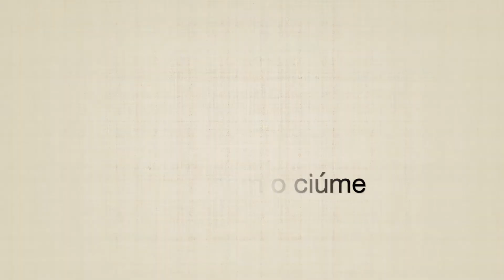Lidando com o Ciúme